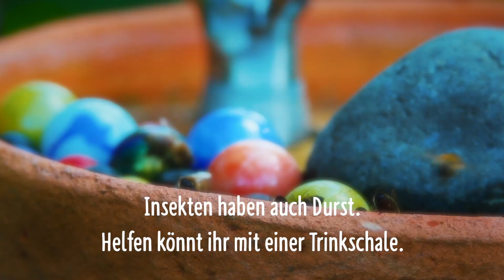5 Tipps für deinen Insekten-Balkon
Du möchtest, dass sich Bienen und Schmetterlinge auf deinem Balkon wohlfühlen? In diesem Video gibt dir NABU-Gartenexpertin Marja fünf einfache Tipps, wie du die Sechsbeiner auf euren Balkon lockst: mit Pflanzen und kreativen Elementen.